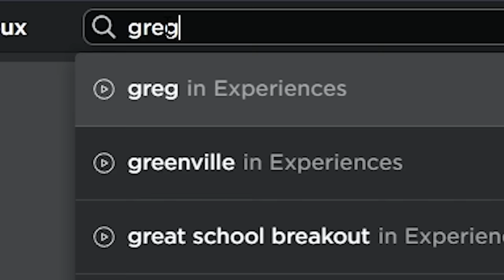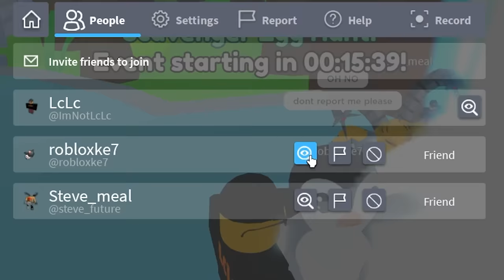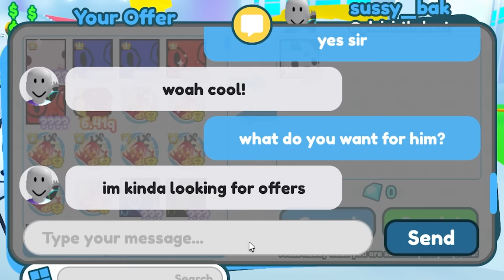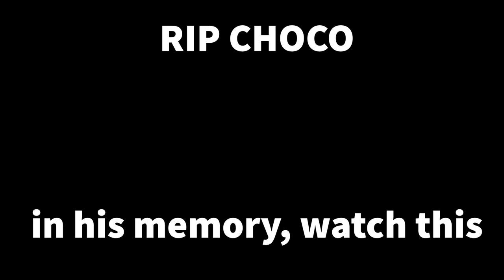i SPENT $3,200 on a NIGHTMARE TITANIC CAT in Pet Simulator X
i SPENT $3,200 ROBUX to get the NIGHTMARE TITANIC CAT in Pet Simulator X

titanic nightmare cat Hot Dooooog dog world
HUGE Nightmare Kraken HUGE Nightmare Spirit
Huge Firefighter Dalmatian Huge Basketball Retriever
Chroma HUGE lucki pets
HUGE JELLY BIG MASKOT
event
HUGE Piñata Pinata Cat is here in Pet Simulator X
huge evolve evolved machine
how to get gems diamonds
i spent 5000 to unlock the quest shop m10 hoverboard
TITANIC Capybara TITANIC Lucki TITANIC Hippomelon TITANIC Balloon tiedye CAT dragon
LcLc face reveal girlfriend
diamond mine update
Titanic Plushies
huge ERROR cat April fools update infinite pets
titanic HURBERT
secret pet
how to get cartoon coins
titanic balloon monkey cat pets
10t 1t trillion gems
8 pet hatch gamepass
hardcore
tech hoverboard
huge floppa
trade plaza
tech world
Mythical
duping
robux exclusive pets
Enchantments
pet enchants
Fantasy World
Enchanted pets
SECRETS
Tips & tricks